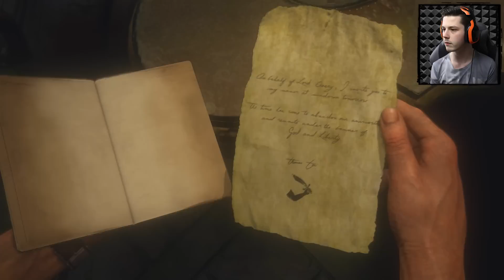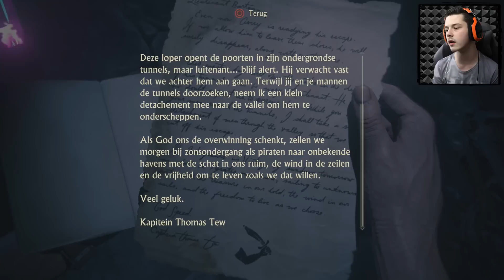DIT KUN JE NIET MENEN! - Uncharted 4 A Thief's End #19 (Nederlands)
Genoten van deze Uncharted 4 lets play video? laat een LIKE achter! :D

Populaire series!

- Denniskoe